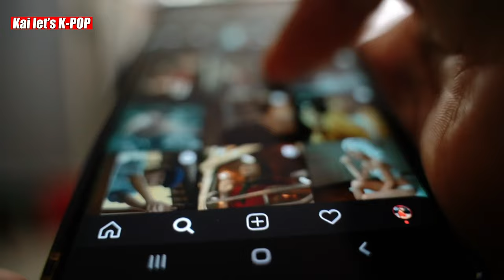How Park Sejong Is The Hottest Woman on the Internet & Living Her Best Life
How Park Sejong Is The Hottest Woman on the Internet & Living Her Best Life:  Park Se Jeong has gained popularity among the public when Single's Inferno 2 debuted. Due to her likeness to LE SSERAFIM's Kazuha and Bae Suzy, she gained rapid attention.

Much to the surprise of the spectators, Park Se Jeong was the only competitor who had never been to Paradise despite having excellent aesthetics. Since no one ultimately chose her, she did not "escape Inferno" in the strictest sense.

Se Jeong may not have been valued by the Single's Inferno 2 males, but she most certainly is! She is a model for KPlus, a division of YG Entertainment, and she is killing it.